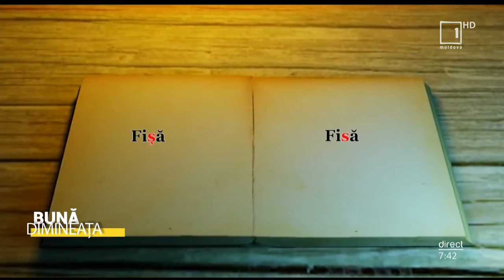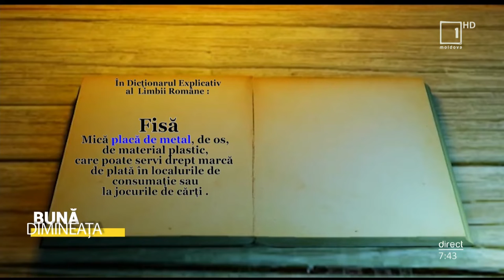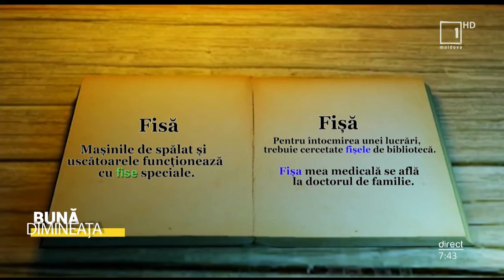„DEX-ul de pe stradă”: În ce context folosim cuvintele „fisă” și „fișă”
„Bună Dimineața”